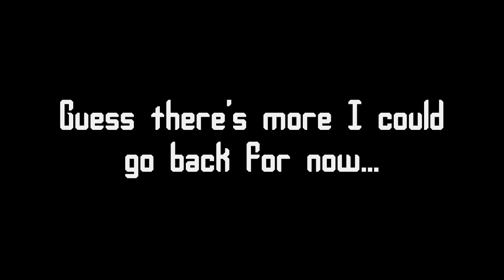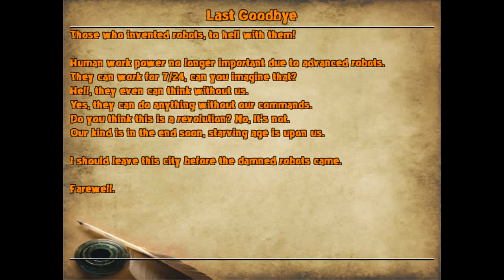[Shattered Hourglass] (12) - Battles of wits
Shattered Hourglass
RPG Maker VX Ace
RPG Tsukūru
RPGツクール
RPG Tkool

Thinking: My one true weakness!

Difficulty: Hardcore

Location(s): Fauntown, Habon

Boss(es): Suan?